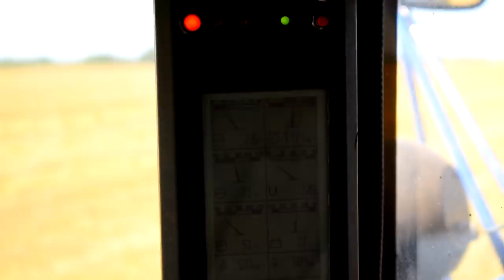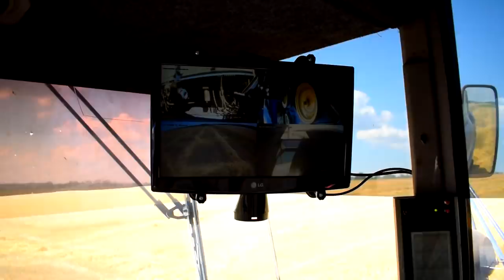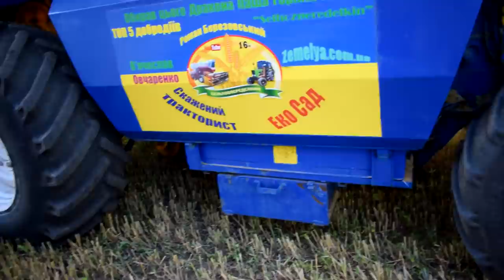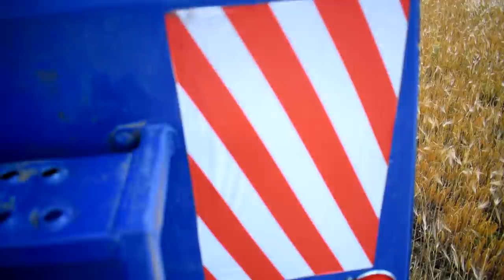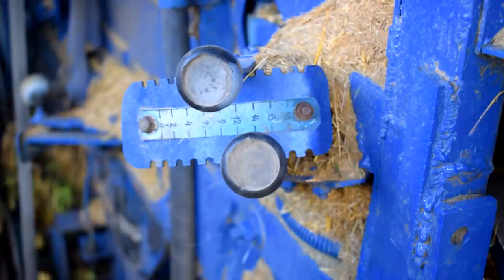Жнива Ячменю , Славутич КЗС-9-1